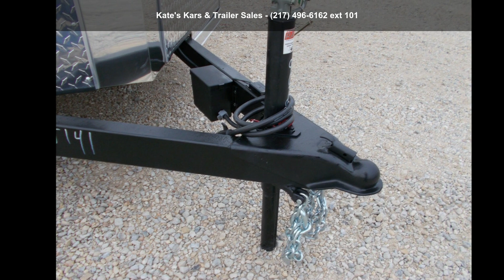2021 Cross Trailers Cargo Trailer 7X14' Enclosed Cargo Tr...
For Sale in Arthur, IL 61911

New Cross 7X14 and apos; trailer with 12 and quot; additional height . (84 and quot; Interior height) 714TA
(2) 3500 LB Axles 7000 LB GVWR
Everything is 16 and quot; on center floor, walls and ceiling,
Sidewall Vents
Spare Tire Mount
Spare Tire
(4) Recessed D-Rings
side door with RV latch,
Rear Ramp door with extra flap,
V-nose,
one piece roof,
radial tires,
LED lights,
brakes on both axles,
Aluminum door hold backs on side door,
3 and quot; exterior bottom trim,
3/8 and quot; waterproof side walls,
3/4 and quot; waterproof floor
Screwless .030 exterior aluminum skin,
Dexter axles with EZ Lube hubs.
Empty Weight: 2470 Lbs
3 year limited factory Warranty